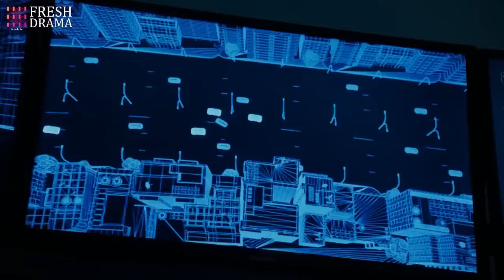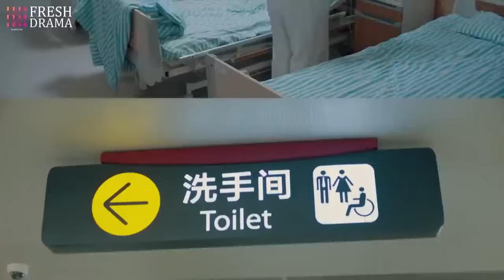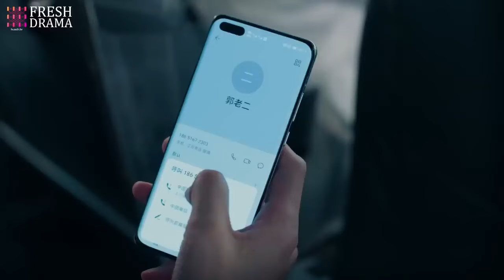【全集】总裁醉酒进错酒店🔞醒来身边竟躺了一个美女💞谁爱情这不就来了吗#甜宠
【作精總裁太上頭】這套劇好看！快盤他！